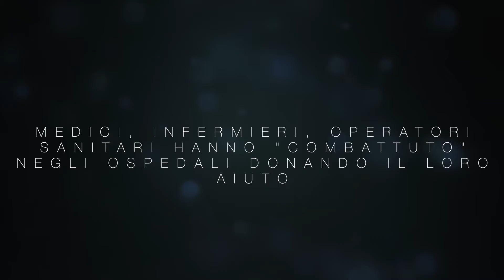DONIAMO IL NOSTRO AIUTO - Liceo Scientifico "Luigi Siciliani" - Catanzaro - Alessandro Pitaro (4E)